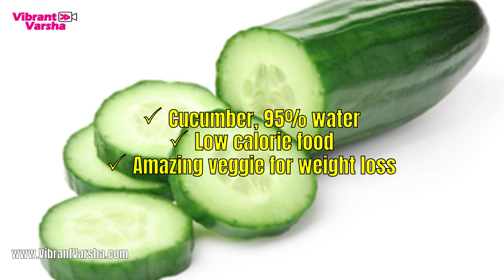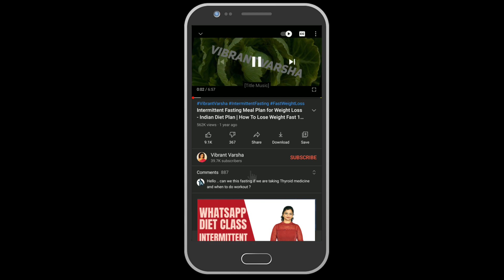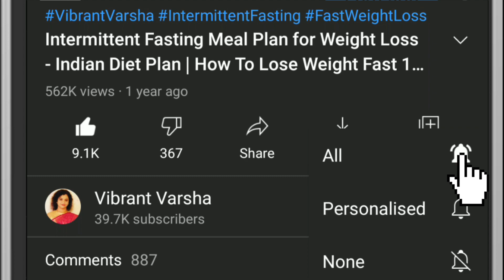Super Fast & Easy Weight Loss Drink – Pineapple Detox Drink | Lose Belly Fat Fast | Vibrant Varsha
Super Fast & Easy Weight Loss Drink – Pineapple Detox Drink, quick result | Learn How to Lose Belly Fat Fast with Vibrant Varsha | Just add 2 ingredients & reduce belly fat fast at home | Pineapple & Cucumber Detox Drink for Weight Loss by VibrantVarsha.

❤❤ Click this link To Buy Grocery and Kitchen accessories used in this video –
Amazon Shop (India)